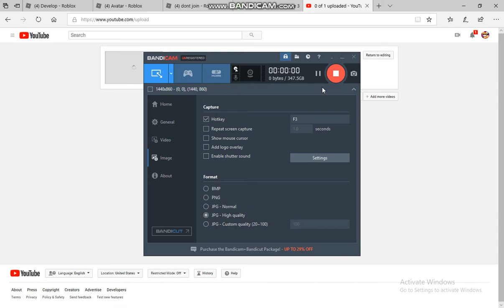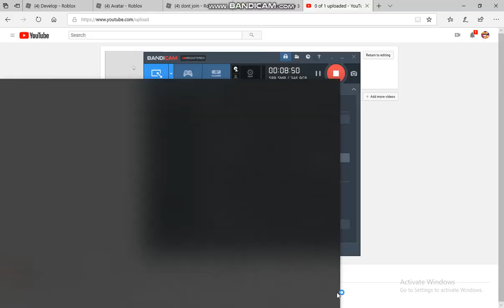FOXXCRAFT - EPISODE 5!